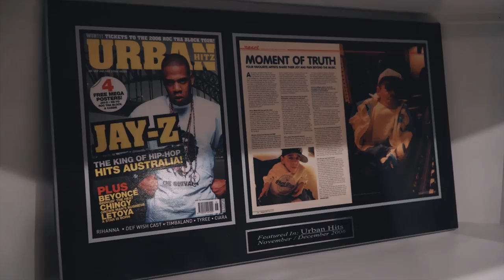Tracking Identity [Documentary Teaser #2]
Teaser trailer #2 for 'Tracking Identity' a short documentary by Nobody Famous about Music Producer + Songwriter, Simon Illa. Coming soon.